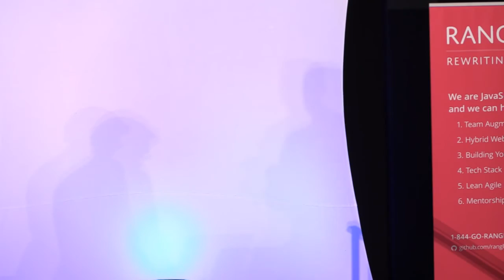Interview Scott Moss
An Angular Conference Covering Angular 1.x, 2, TypeScript, ECMAScript 6, Web Components and More. Who's Who of Angular Presenters and Its Future.